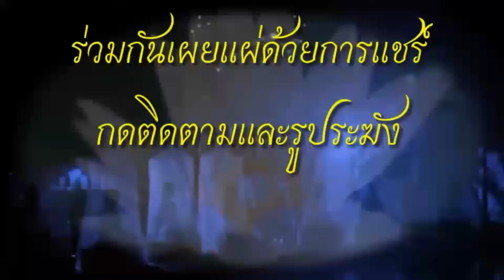เรียนครูวิปัสสนาสมาธิ ปี 2 กำหนด เป็นสังขารและไม่เป็นสังขารมีภาวะต่างกัน และอาการของฌาน